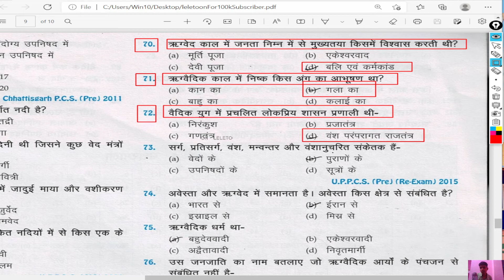सर्ग, प्रतिसर्ग, वंश, मन्वन्तर और वंशानुचरित संकेतक हैं | sarg, pratisarg, vansh, manvantar aur van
सर्ग, प्रतिसर्ग, वंश, मन्वन्तर और वंशानुचरित संकेतक हैं | sarg, pratisarg, vansh, manvantar aur vanshaanucharit sanketak hain

lele toon
telefoon